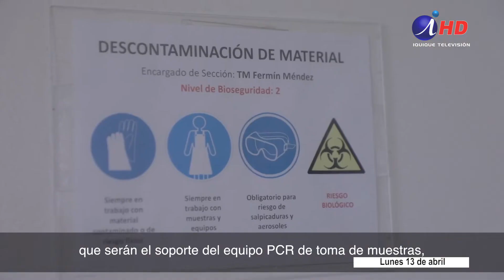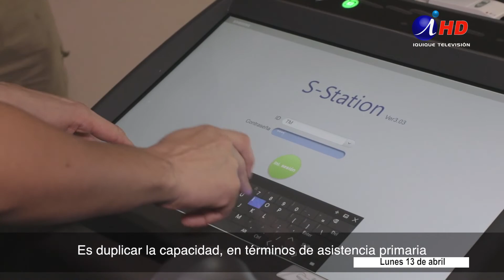Equipo PCR entregado por Collahuasi (2020.04.13) IquiqueTV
En el marco de la emergencia sanitaria por COVID-19, personal del Hospital de Iquique trabajó durante la semana en la habilitación e implementación del laboratorio para iniciar la toma de muestras de coronavirus con equipo PCR puesto a disposición de la región por la Compañía Minera Doña Inés de Collahuasi